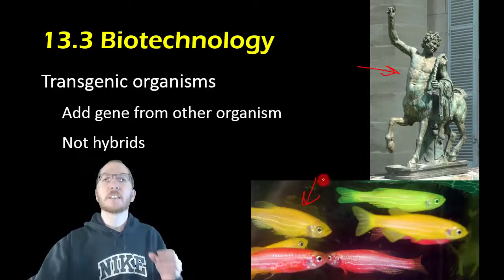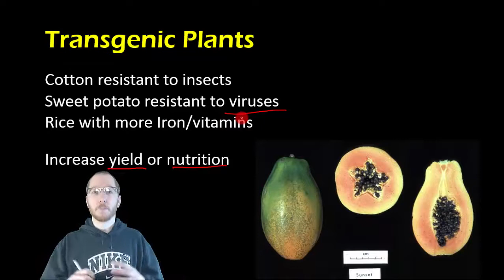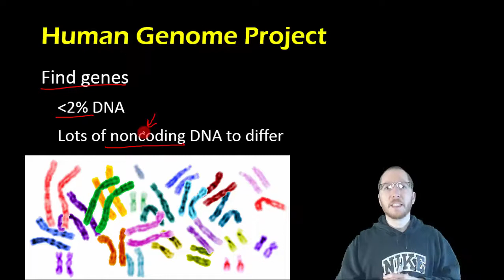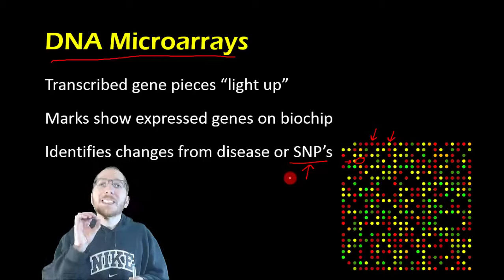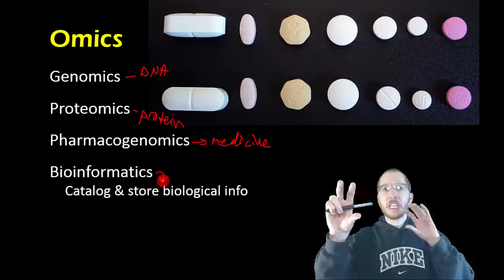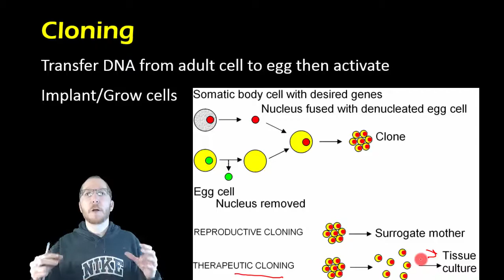Biology: Biotechnology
I discuss transgenic organisms, DNA microarrays, the Human Genome Project, and cloning.